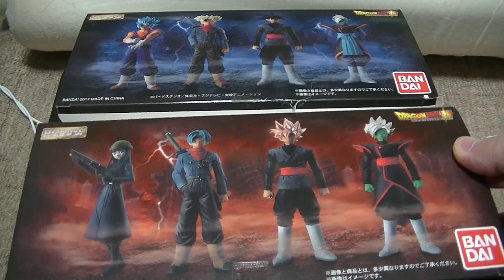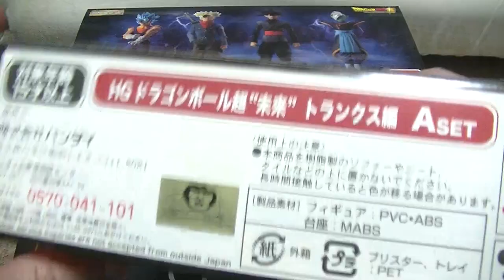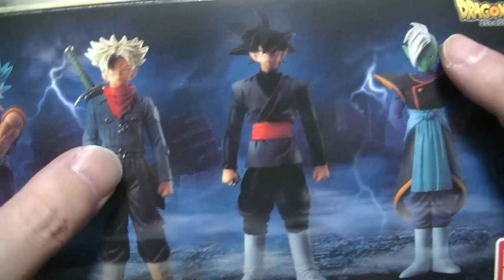おすすめのフィギュア 紹介＆開封動画 ドラゴンボール超 プレミアムバンダイ限定HG未来トランクス編A・Bセットを開封！ dragonball ministatue